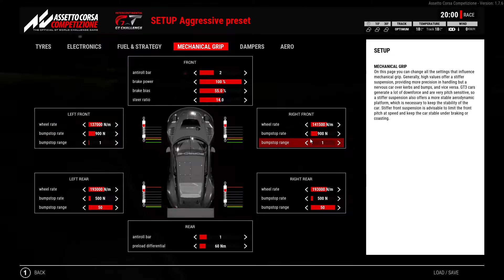Assetto Corsa Competizione : Porsche 911II GT3 R @ Donington Park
Spun in the last lap. 😑

Car                       : Porsche 911II GT3 R
Track                   : Donington Park GP
Opponent Skill  : 95%
Opponent Aggressiveness : 95%
Session Length : 20 Minutes
Controller           : Logitech G27 Sequential Shifter